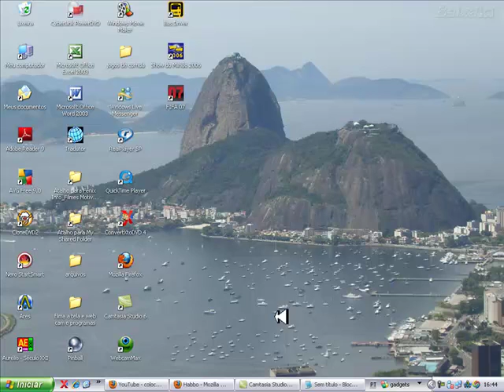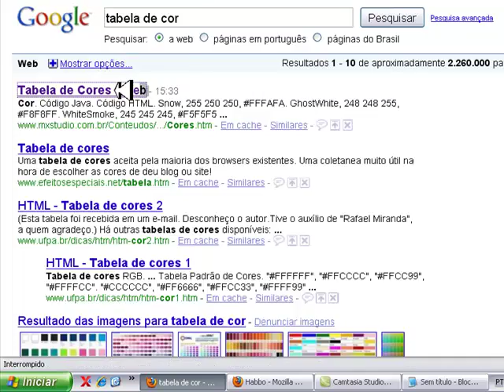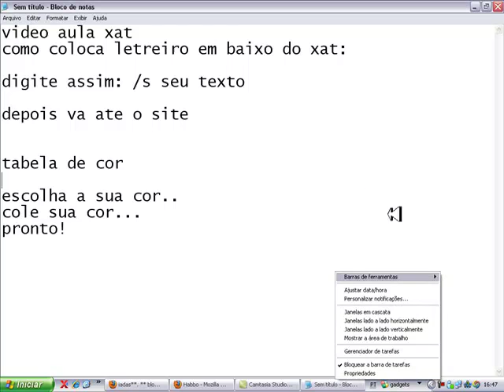video aula xat.mp4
video aula xat.